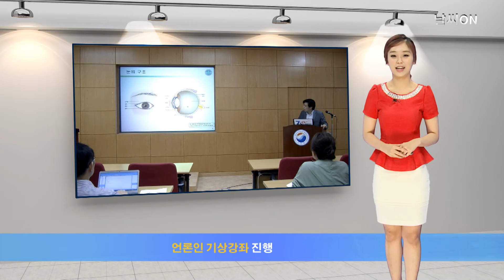날씨온 뉴스 7월 5째주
언론인 기상강좌 진행